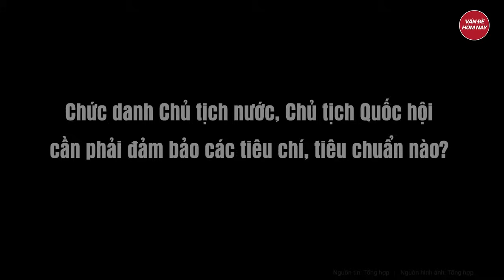Chi tiết tiêu chuẩn, quy trình bầu chức danh Chủ tịch nước, Chủ tịch Quốc hội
Tin tức mới nhất | Chi tiết tiêu chuẩn, quy trình bầu chức danh Chủ tịch nước, Chủ tịch Quốc hội
Theo quy định của Đảng về khung tiêu chuẩn chức danh, tiêu chuẩn cán bộ đối với chức Chủ tịch nước, Chủ tịch Quốc hội phải bảo đảm đầy đủ các tiêu chuẩn chung của Ủy viên Bộ Chính trị, Ban Bí thư, đồng thời cần có những phẩm chất, năng lực khác.